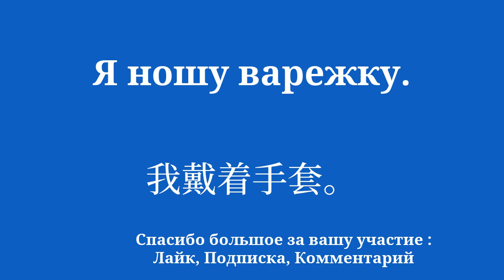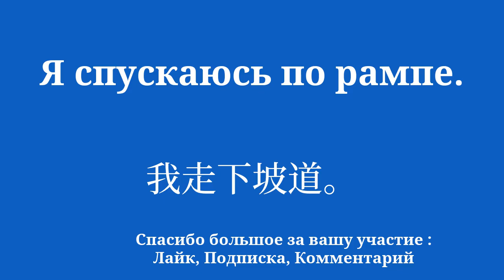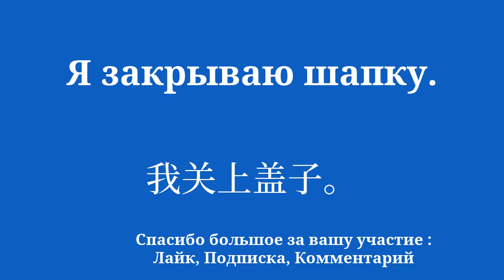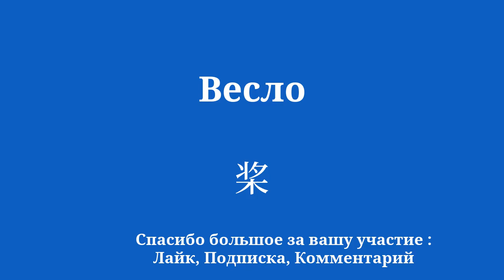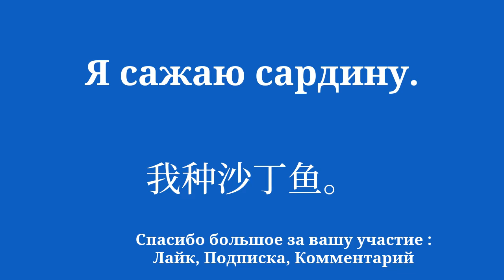Изучайте китайский для начинающих.